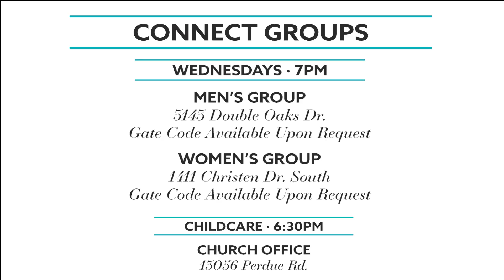Weekly News Update 8-27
Find Us Online at Connectchurchjax.org

Join Us Sundays - 10am - New Berlin Elementary - Jacksonville, Fl